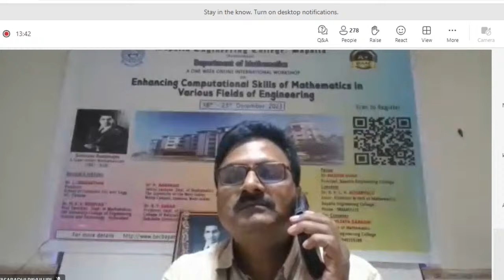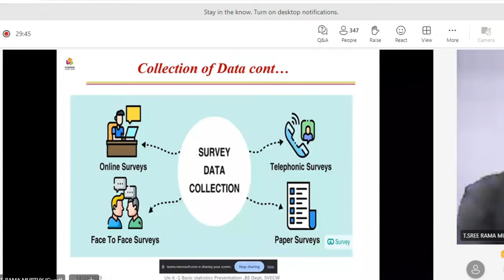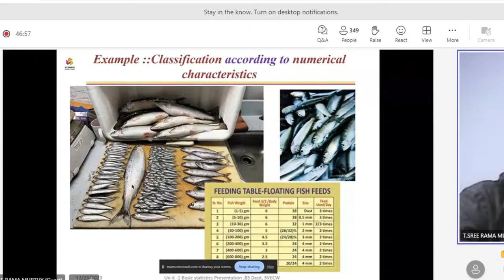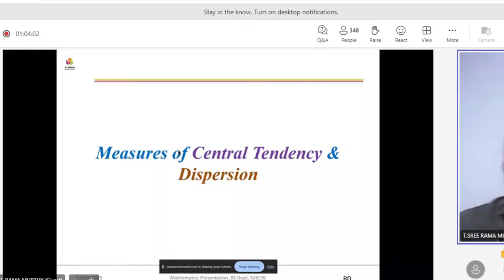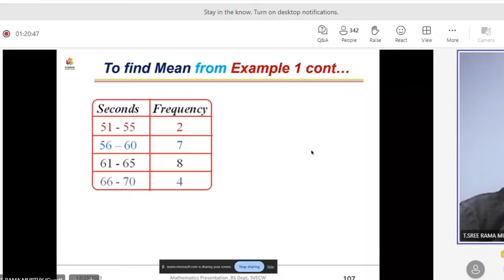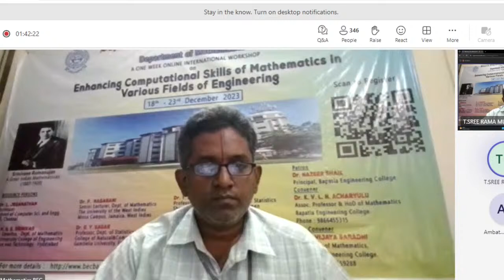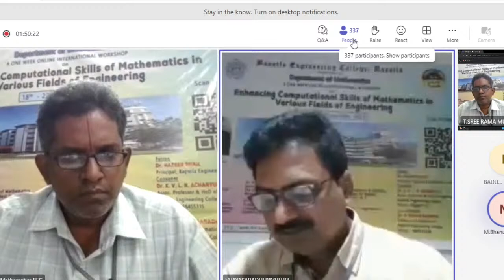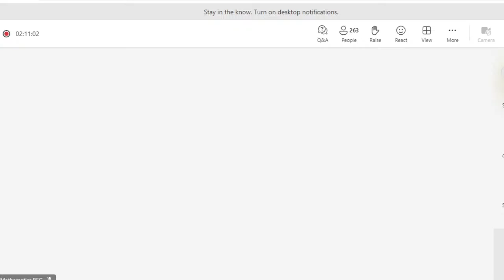Day-6 | ECSMVFE - 2023 | BEC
A One Week Online International Workshop on Enhancing Skills of Mathematics in Various Fields of Engineering